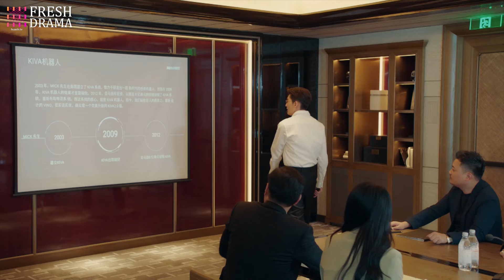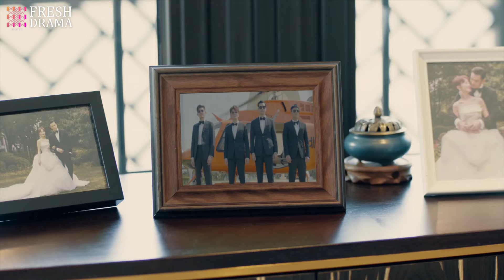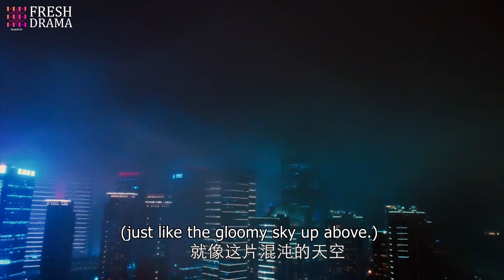[Multi Sub]《女王的小鲜肉》EP12▶️地痞穷小伙被亿万富婆看上💋从此走上人生巅峰！王鹤棣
剧名：《女王的小鲜肉》
简介：童语、郭崇、李杰森、向小飞四名性格各异、来自五湖四海的大学好友，共同历经青春，如今已过而立。四个男人面临着典型的中年危机，互相扶持，在坎坷中寻求突破。这四个人也在各自生活中经历着爱情的考验，童语与公司女管理者许多情感起伏，郭崇与毕业生艾米若即若离，李杰森追求着自己的偶像微博作家岳子茜，向小飞则与商界女强人刘胜男闪婚。情感之路，远比事业更加曲折。最终他们在这个最好的年代里，拥抱事业，拥抱爱情，走向成熟，走向更好的自己。

⭐主演：张翰、王晓晨、杜淳、经超、黄宥明、张雅玫、肖涵、李浩菲
🔢集数：40集